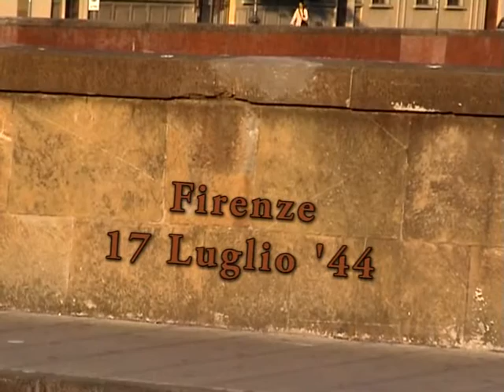01 - Il Ponte e l'Oltrarno - Firenze 17 Luglio '44